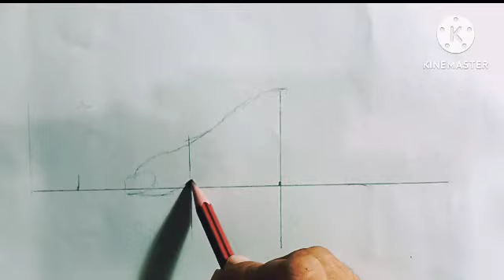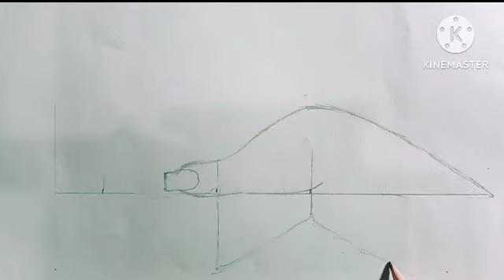For Diwali 🪔 vibes a hand with diya 🪔..by Art+ motivation..